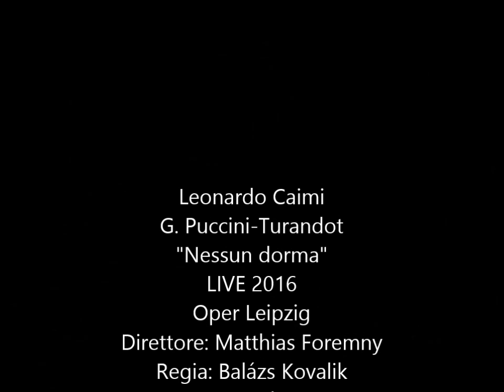G. Puccini - Turandot: "Nessun dorma" Leonardo Caimi LIVE ROLE DEBUT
G. Puccini - Turandot
"Nessun dorma"
Calaf: Leonardo Caimi
LIVE ROLE DEBUT
Oper Leipzig
Direttore: Matthias Foremny
Regia: Balázs Kovalik
Opernchor-Leipzig
Gewandhausorchester